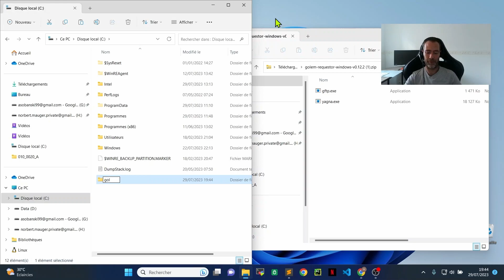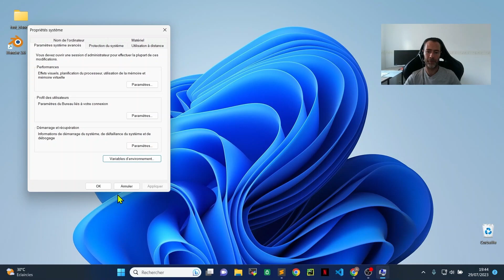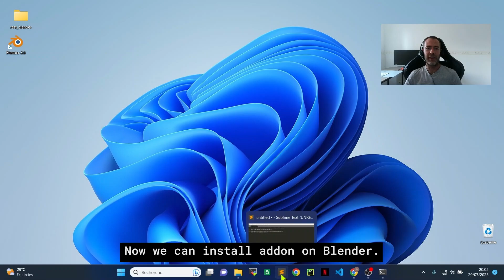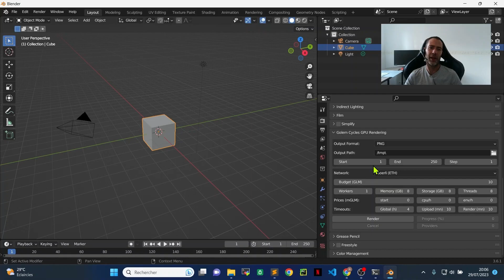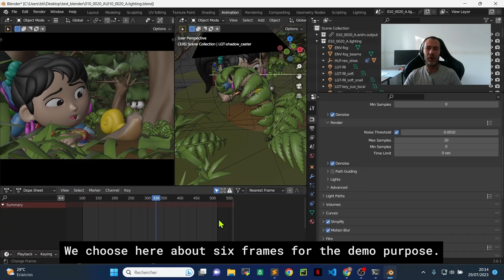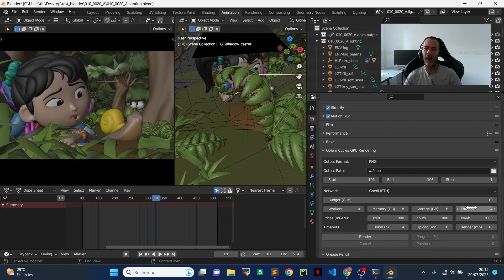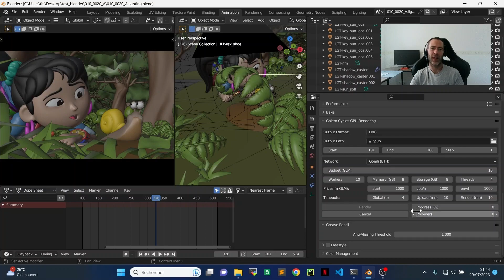How NVIDIA GPUs on Golem Network can accelerate Blender animation rendering on Windows (Tutorial)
Norbert, a valued member of the Golem Network community and software developer, created a proof of concept a few months ago, allowing us to harness the power of NVIDIA GPUs on Golem Network.  🖥️💡

Among many other potential use cases, this feature could be used to render a Blender animation on the Golem Network - a time-consuming process using a single machine. 🕓🎞️

Norbert independently developed this Blender addon, and his efforts were further recognized and supported with a grant of 20,000 GLMs. 💸

In this tutorial, Norbert showcases how NVIDIA GPUs on Golem Network can accelerate Blender animation rendering on Windows. 🎬🚀